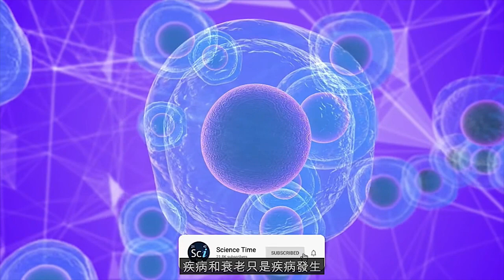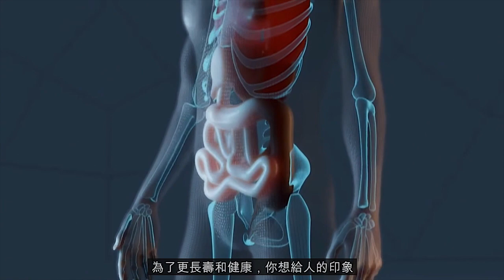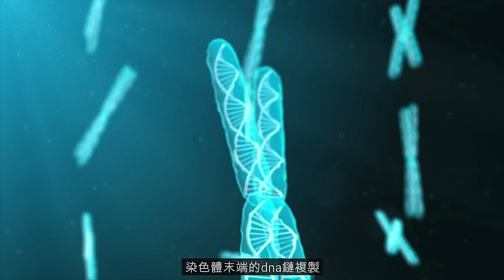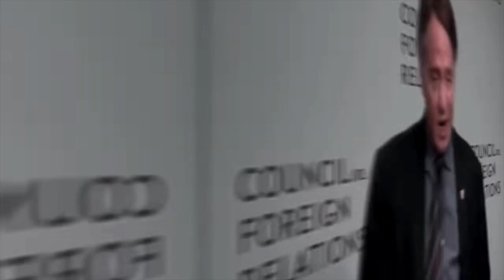哈佛大學教授想減慢和逆轉衰老：戴維·辛克萊爾（David Sinclair）NMN 的長壽原理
大衛·辛克萊（David Sinclair）希望放慢腳步，並最終扭轉衰老的趨勢。辛克萊將衰老視為疾病，他堅信衰老是由表觀遺傳學變化引起的，表觀遺傳學變化是人體細胞處理多餘或缺失的DNA片段時發生的異常現象。這導致信息丟失，使我們的細胞保持健康。該信息還告訴細胞要讀取哪些基因。大衛·辛克萊爾（David Sinclair）的書：“壽命，我們為什麼要衰老，為什麼我們不必衰老”，他描述了他的研究，理論和科學哲學的結果以及遺傳技術取得重大進展的潛在後果。

目前，研究人員才剛剛開始了解衰老的生物學基礎，即使在相對簡單和短命的生物（如酵母）中也是如此。然而，辛克萊（Sinclair）提出了令人信服的論點，即為什麼延長壽命的技術最終將使用基因工程技術提供延長壽命的可能性。

他和他的團隊最近開發了兩種人工智能算法，可以預測小鼠的生物年齡以及它們何時死亡。這將為人們中類似的機器學習模型鋪平道路。
表觀遺傳信息的丟失可能是衰老的根本原因。以此類推，如果DNA是光盤上的數字信息，則老化是由於刮擦引起的。我們正在尋找的是拋光劑。

每次細胞分裂時，染色體末端的DNA鏈就會復制，以便將所有遺傳信息複製到每個新細胞中，而這個過程並不完美。但是，隨著時間的流逝，您的染色體末端會變得混亂。

然而，基因工程的進展已證明，即使在細胞水平上，這些變化也可以逆轉，並且有可能恢復我們細胞中的信息，從而改善我們器官的功能並減緩衰老過程。

加拿大 健利慧齡 NMN + 蝦青素 歷史最悠久的自有品牌之一 值得信賴!